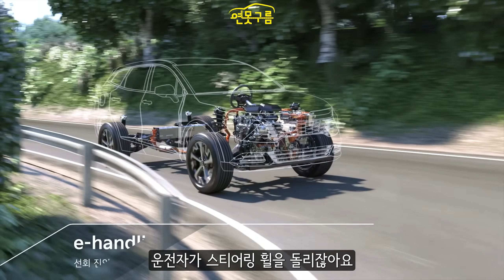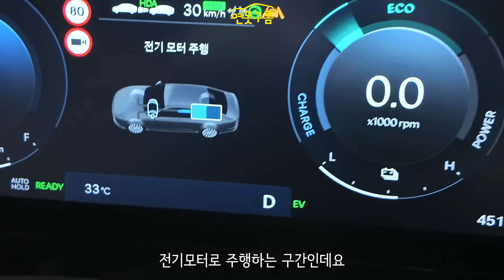비싼 하이브리드 차량 모르고 구입하면 후회? 최신 차량 구입하는 4가지 이유!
왜? 최신 차량은 하이브리드 차량을 구입해야 할까요? 어떤 장점이 있는지 알고 구입하면 후회가 없습니다.

[Video Chapers]
00:00 하이브리드가 꼭 정답이 아닙니다.
01:05 하브 선택 4가지 이유
01:28 승차감이 더 좋은 이유
03:27 주행 성능이 더 좋은 이유
05:00 더 조용한 이유
06:04 제동력이 더 좋은 이유
07:10 하이브리드 단점
07:59 프리뷰 전자제어 서스펜션